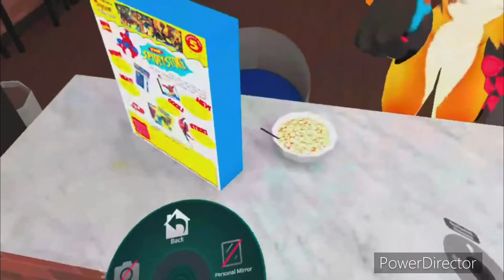Agent-Spider play VR-Chat for the First time!